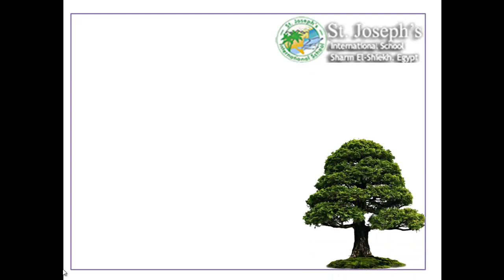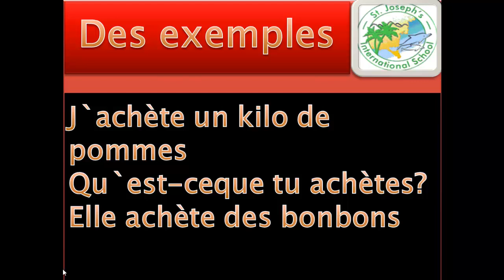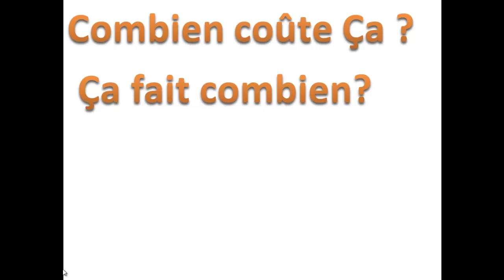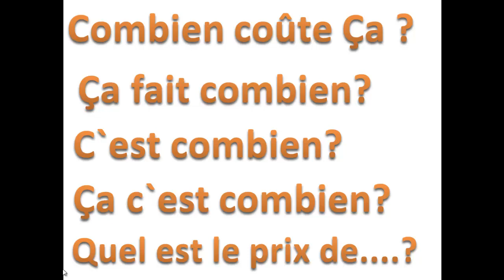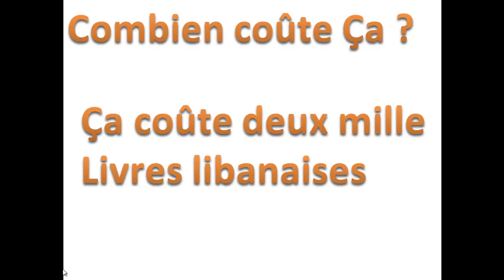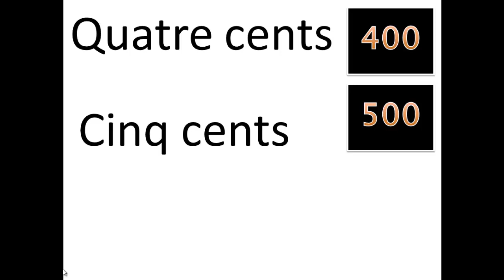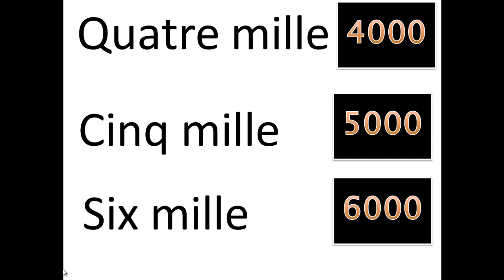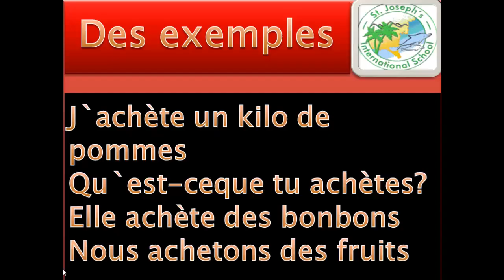prim 4 first term unit 16 verbe '' acheter''